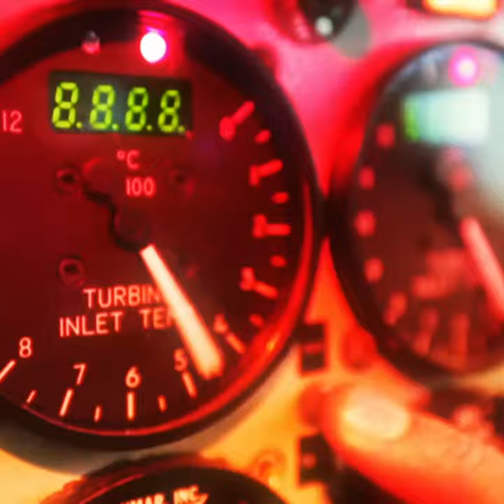Watch Ice Pilots now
All episodes streaming now on Pluto TV, Xumo, Freevee, The Roku Channel, Watch Free, Plex.

The pilots and crew of Buffalo Airways face challenges as they transport goods across North Canada using aging airplanes.